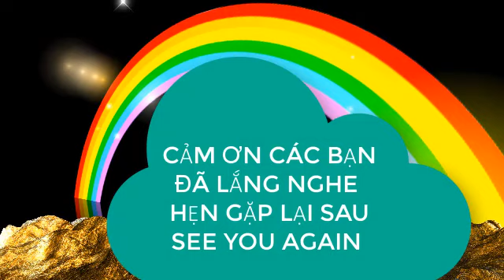bé khỏe bé ngoan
bé học nấu nướng